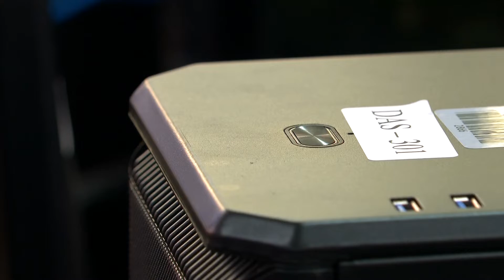Bangor Teens Win Big at Skills USA